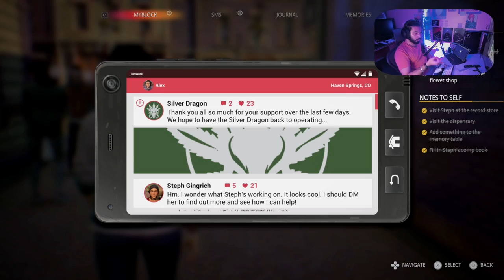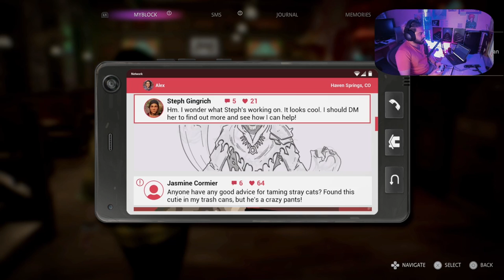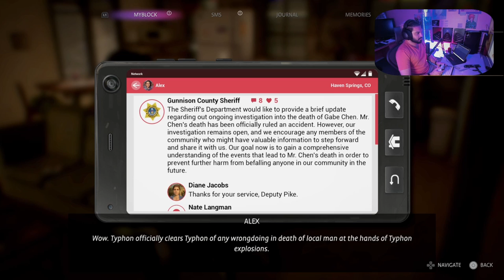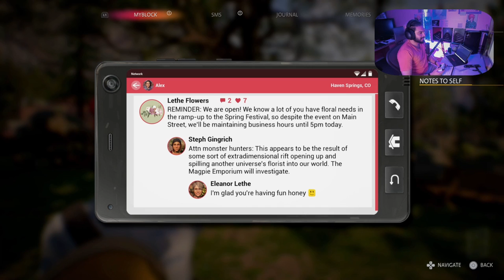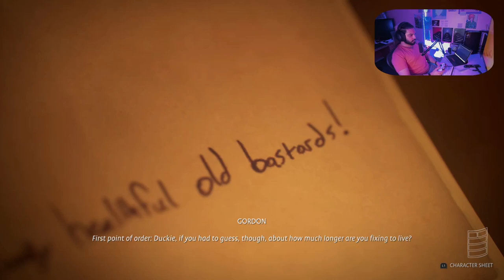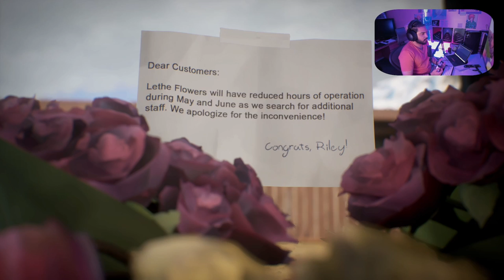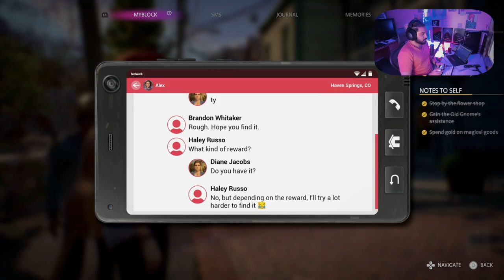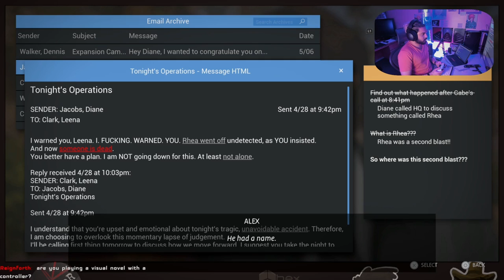Life is Strange True Colors Part 3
Chapter 2 and Chapter 3, we have to go meet Mac and see why he was acting suss but once we do...who's really at fault? Maybe I'm a nice guy, but I can't help but blame the big corp. And it looks like Alex is too. There's a large section of this playthrough that's a very tedious LARP, but the end of it is pretty important to Charlotte and Ethan.
This part includes: LARPing and anger management efforts.
00:00:00 - Intro
00:02:39 - Game Start
00:05:53 - Talking to Mac
00:21:13 - Finding Ryan
00:36:06 - Chapter 2 - End Scene
00:43:13 - Chapter 3 Start
01:05:11 - Talking to Diane
01:29:50 - LARP START!
02:30:35 - LARP Final Boss
02:40:52 - Charlotte's Anger
02:55:30 - Cracking Diane's Flash Drive